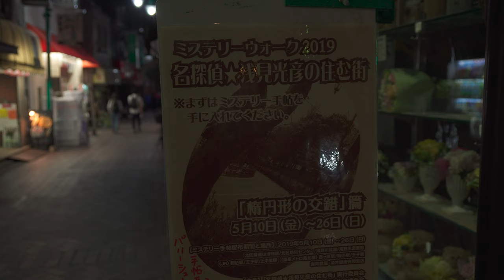Silence of Sunday Night 霜降銀座商店街 Shimofuri Ginza Shopping District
I visited Shimofuri Shopping District after leaving the former Furukawa Garden and took footage of the night scenes of this area.
The mood this area has reminds us of the good old days such as Showa era would have.
About 12 years ago, I have heard about this area from a senior colleague in the company which I worked for then as a town
Mitsuhiko Asami lives.
Mitsuhiko Asami is an imaginary person who appears as the detective in the novel which had written by Yasuo Uchida.
The mystery novels by Yasuo Uchida is so famous nationwide
like played as TV drama series broadcast on TV and very popular.
I had known about the town where Mitsuhiko Asami lives, of course the novels tell, I noticed this is here for the first time so I was surprised so much and this area is so attractive and I could understand the feeling the detective has, how strong he wants to live there.

BGM
Sound of Night
YsⅧ Lacrimosa of DANA Original Soundtrack